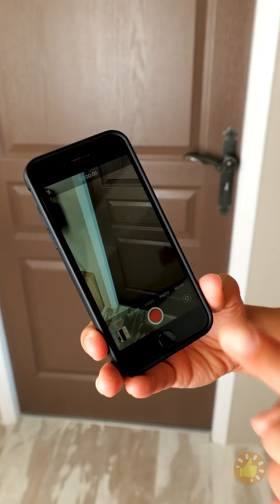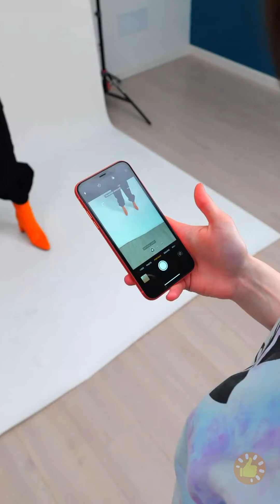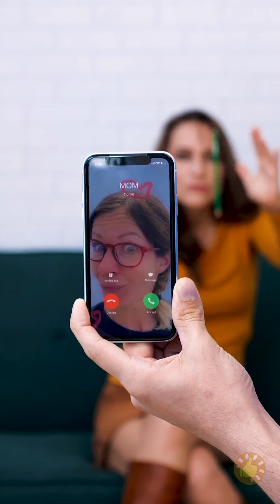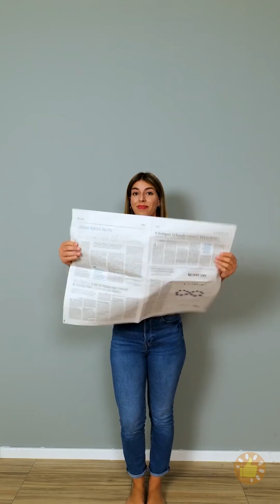33 TRUQUES SIMPLES DE MÁGICA QUE TODO MUNDO VAI AMAR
MINUTAGENS:

00:01 Truque com ferro
01:04 Truques de mágica revelados
02:34 Incríveis experimentos científicos que você pode fazer em casa
04:46 Truques para Instagram dados por pessoas que conseguem tirar boas fotos
11:42 Maneiras fáceis de criar fotos legais ou vídeos em casa